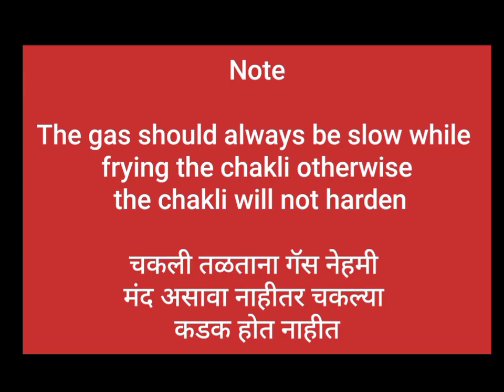भाजणी न बनवता झटपट चकली | Rice Flour Chakli | Instant Chakli | खमंग चकली | try the new taste